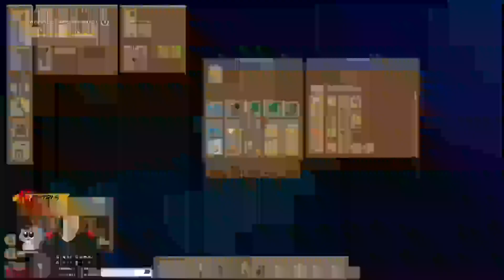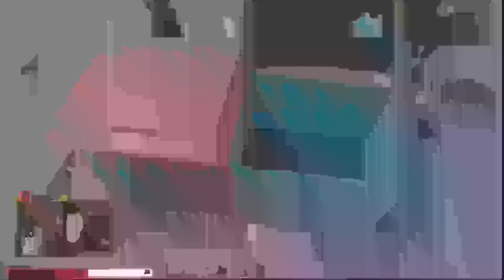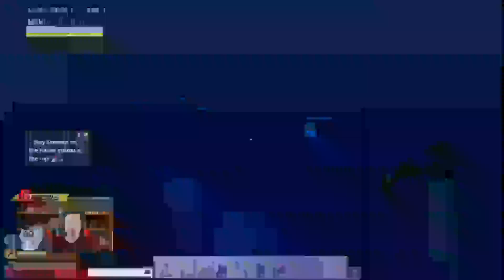"Still So Good!" | S2E1 | Raft w/ Skwirls